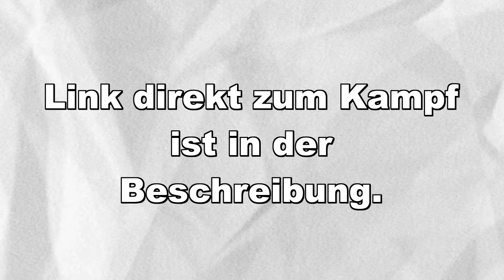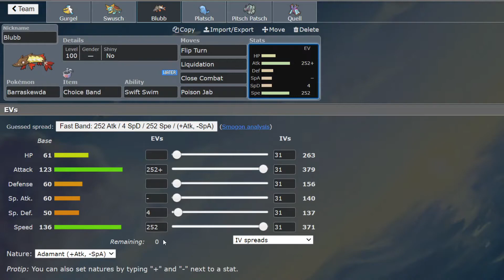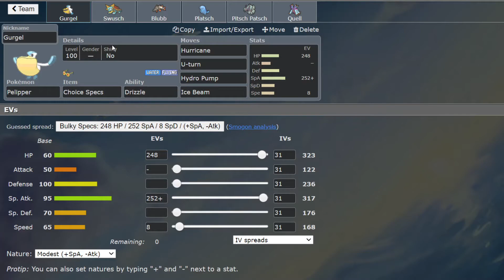Nessa vs. Saverio - Pokemon Charakter Battle #82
0:00  Bennets Teambuilding
8:03  Pauls Teambuilding
13:37  Kampf

Beim Pokemon Charakter Battle losen wir für jeden von uns einen Charakter aus den Pokemon Spielen aus, der mindestens 6 Pokemon zur Verfügung hat. Genauere Regeln findet ihr im ersten Part. Danach geht es ans Kämpfen.

Diesen Part: Saverio, der Rivale des DLC aus Pokemon Schild tritt gegen Nessa, die Wasserarenaleiterin an. Psycho gegen Wasser, keine hat einen Typenvorteil. Es wird also spannend!

Musik ➤ Cynthias Battle Theme, Pokemon Mystery Dungeon Dialga Theme

Produzent ➤ Bennet und Paul